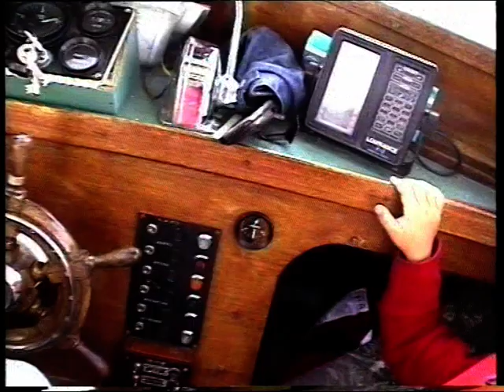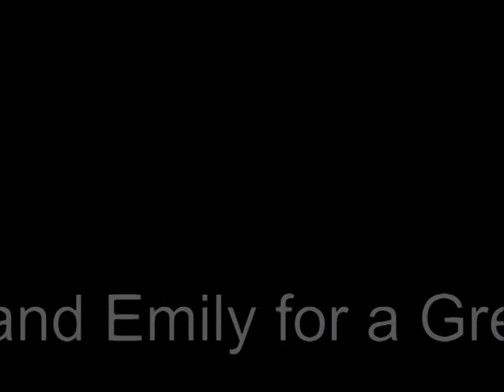Andy & Lawrie's Visit to the Isle of Wight 23-27/7/1999